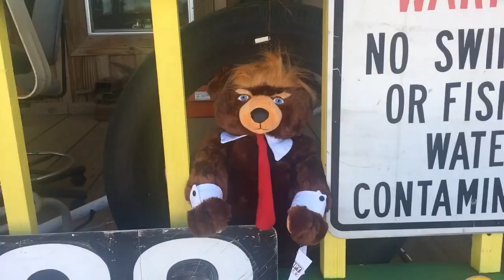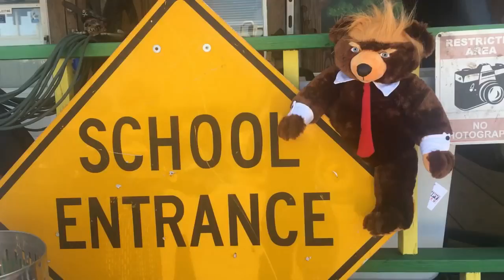Trumpy Bear's Hair Transplants? Does Donald Trump Have Implants?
Roku Trumpy Bear
Blemish Removal Tools with Gloves
Need better sleep? Try all natural RESTMORE
Want better energy?  Meta-Seven on Amazon

Alright, I'll do my best to keep this discussion non-political.  Let's look at various examples of hair transplants first.  For reference Hair transplantation is a surgical technique that removes hair follicles from one part of the body, called the 'donor site', to a bald or balding part of the body known as the 'recipient site'. The technique is primarily used to treat male pattern baldness.

So what is the story with President Trump's hair?  Dr Harold N. Bornstein, Trump's doctor for 37 years, spoke to the New York Times and explained that the President takes a prostate-related drug, Propecia, to prevent hair loss and male pattern baldness.

The good news about Propecia is that it has a 90 per cent success rate.  Other insiders indicate that President Trump may have also had hair transplants in the early 90s.  As a result his hair may grow unevenly or in unnatural directions.  Thus, his hair appears wavey.

What do you think folks?  Has President Trump had hair implants?  Does he have a comb over?

#1 Blemish Removal Tool Kit
Tonsil Pick
Best Tweezers
Facial Mask

Please take no medical advice from this channel.  Consult a medical doctor for any advice.  This video contains educational content, however it may not be suitable for all audiences.

Thanks for checking out my channel!  I hope to use this as an outlet for interest and education about clinical office procedures.

This video contains paid product placement.  No statements evaluated by the FDA.